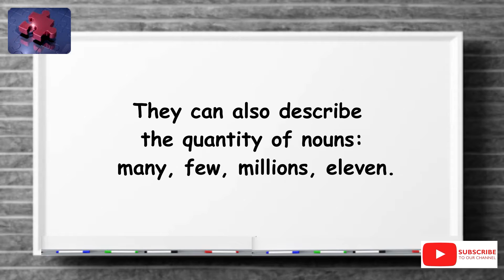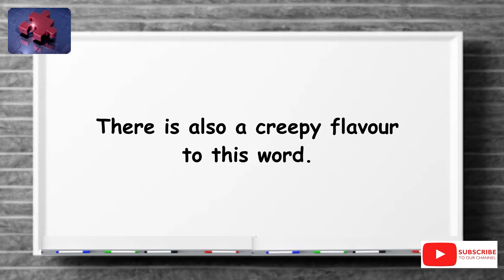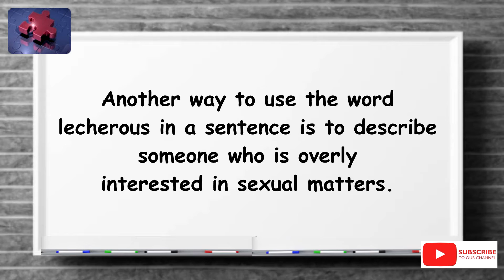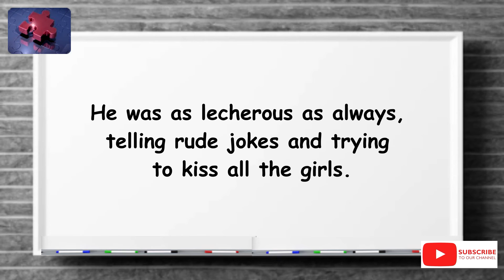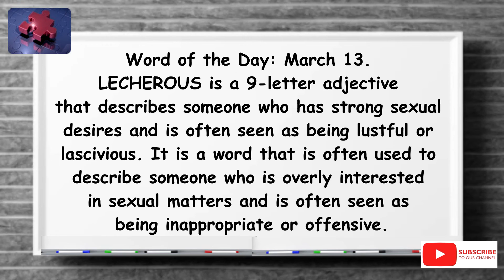LECHEROUS. The simplest definition YOU need!! tellsvidetionary™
Lecherous. Word of The Day 13 March 2024.